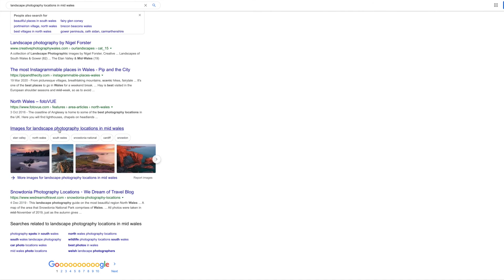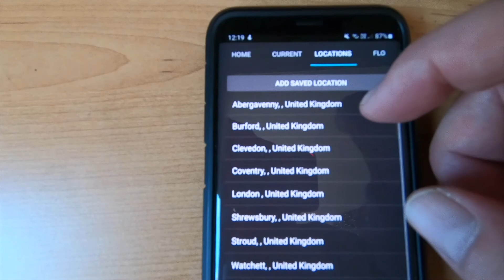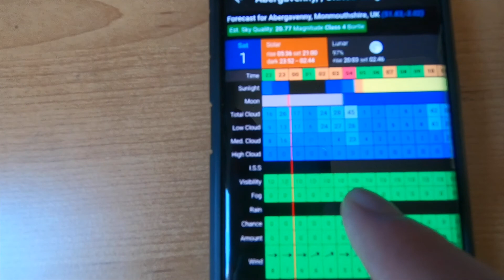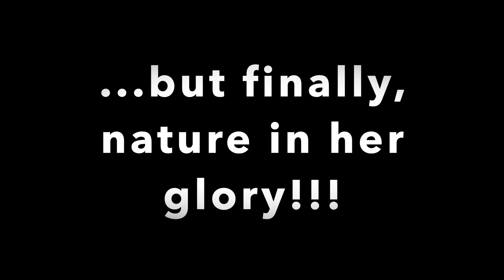Making a Landscape Photography vlog.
This was going to be a straight forward vlog in mid-Wales, but quickly became a catalogue of errors. Enjoy!!!